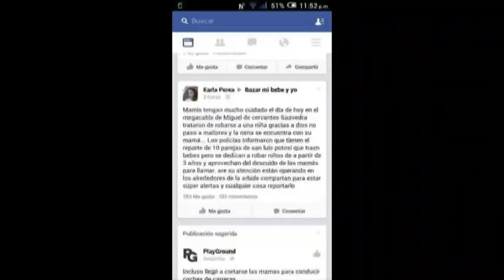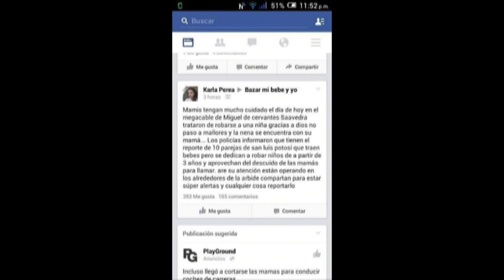Alertan en León por banda de ‘robaniños’ operando; roban a bebé de tres meses en la colonia Vibar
Una bebé de tres meses le fue robada a su mamá hoy en la calle 21 de marzo.